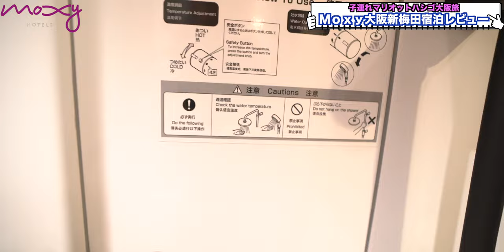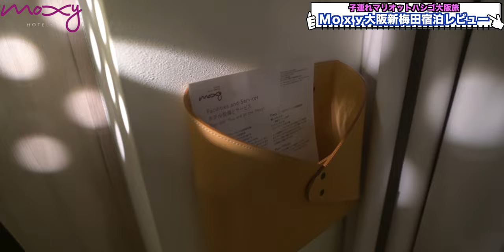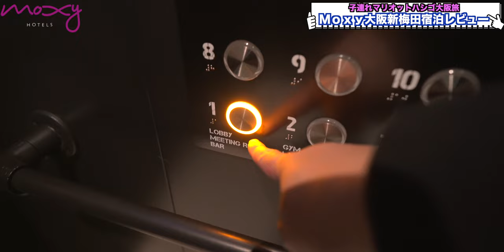モクシー大阪新梅田に初宿泊！2022年マリオットQ1プロモーションに踊らされて宿泊開始！ 4K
2022年マリオットQ1プロモーションに踊らされて宿泊開始！（※2022年2月収録）
2022年マリオット2泊目（宿泊実績4）

〒553-0003大阪市福島区福島7-22-1日本
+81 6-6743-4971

（チャプター）
00:00 オープニング
00:41 チェックイン
01:10 ルームツアー
07:41 Wi-Fi速度
08:05 チェックインを終えて一段落
09:03 モクシーディナー
10:55 館内散策
12:17 朝食
13:38 総括

Accommodation reviews Hotel reviews Introduction Japan  Marriott Moxy Osaka Umeda

00099913
シマダ　メイコウ

・SONY α7c：
・DJI POCKET2（OZMO POCKET併用）
・GoPro HERO9：

（レンズ）
・SONY 16mm-35mm F2.8 GM：

（音楽）
・Artlist

（マイク）
・RODE wireless Go：
・SHURE KSM9：
・SHURE KSM8：

（ジンバル）
・Zhiyun Weebill S：
・hohem iSteady Pro：

・ATEM mini：

（ミキサー）
・ZOOM LIVE TRAK L-8：

・Final Cut Pro Ⅹ